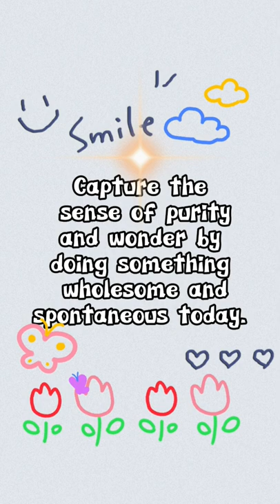Matthew 18:3 Only those who are like children can enter the kingdom of God.